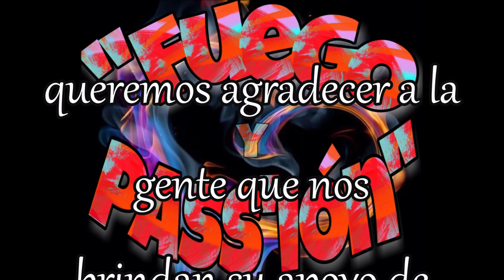el peor de los fracasos fuego y pasion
ADELANTO de"fuego y pass'ion" el peor de los fracasos tema nuevito! contrataciones 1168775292 tambien seguinos en facebook f y p guaracha o en youtube sonido G.E septiembre 2019